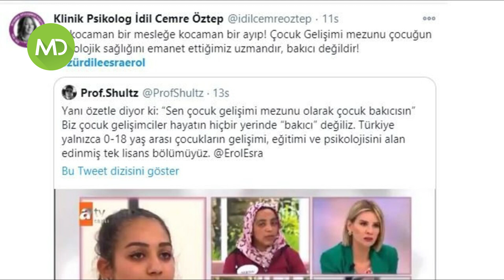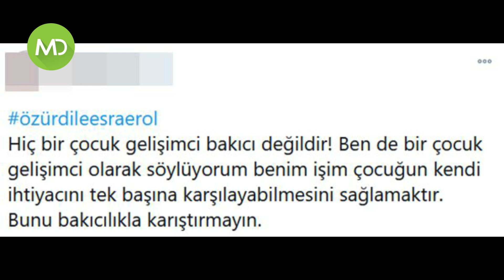Çocuk Gelişimi Mezununa Bakıcısın Diyen Esra Erol Tepki Çekti